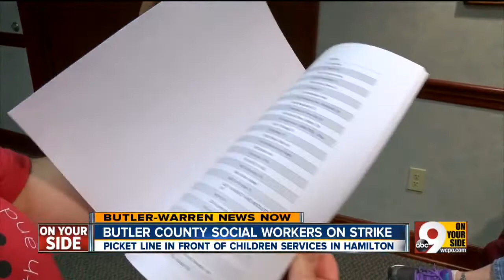Social workers start to strike in Butler County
Butler County Children Services workers started their strike Monday after a federally mediated talk between their representatives and county commissioners ended without a deal in place.